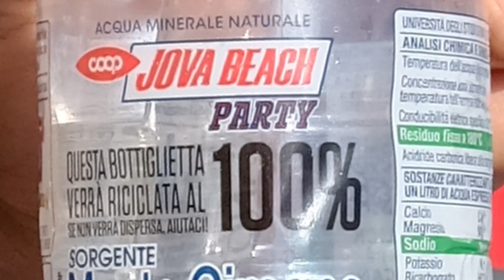Coop al Jova Beach Party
Questa estate abbiamo raccolto la sfida: rispettare l'ambiente a tempo di musica. Rivivi con noi la magia del Jova Beach Party!

Vuoi rivedere tutti i momenti di Coop al Jova Beach Party?